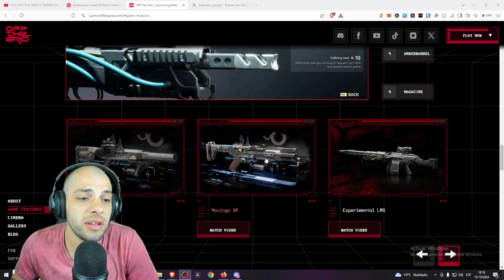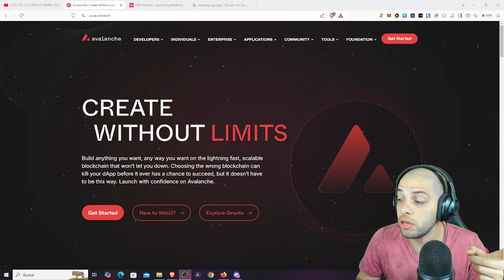NO JUEGUES OFF THE GRID